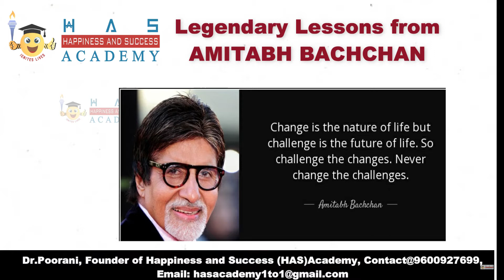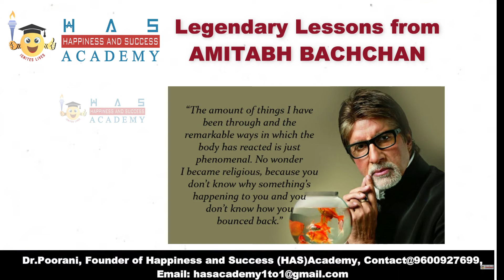Legendary Lessons from AMITABH BACHCHAN - Dr Poorani's HAS Academy